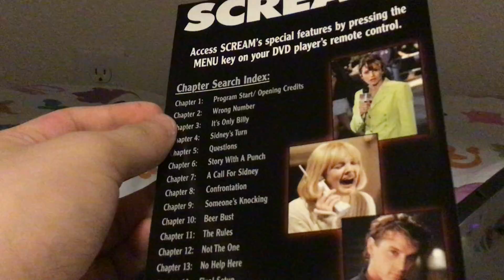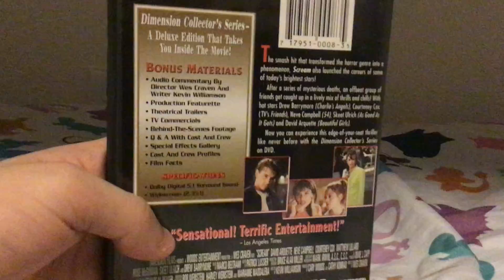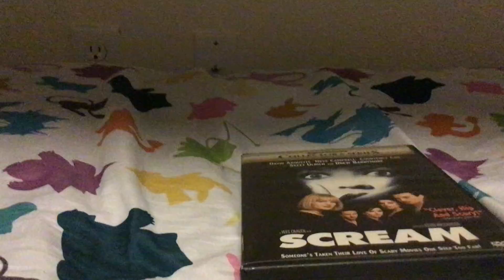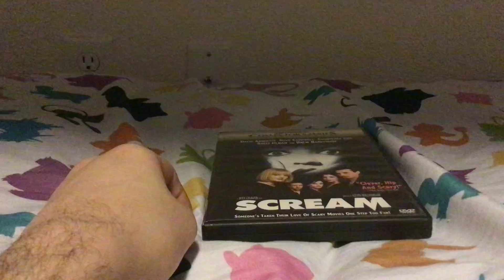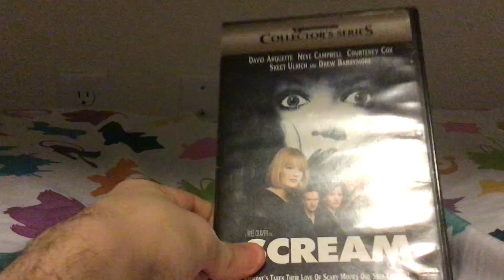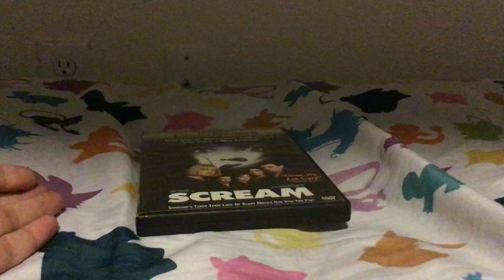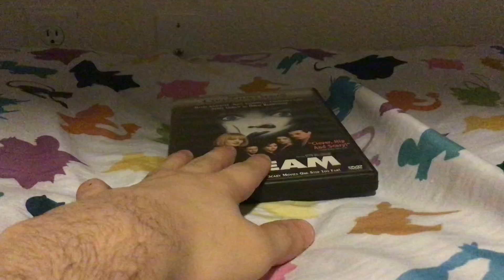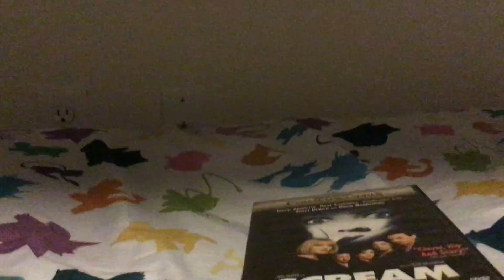My review on my absolute favorite horror movie ever scream